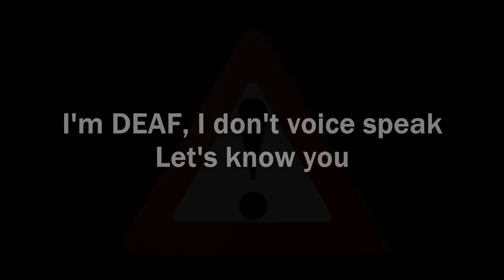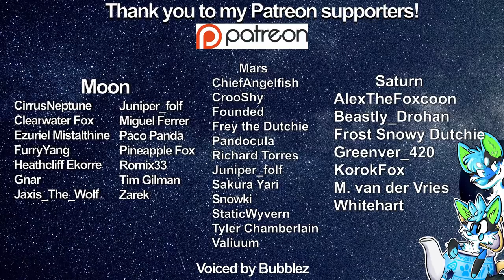Xusho Wolf's Final Face Reveal!(50,000 Subscriber Special)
Now take ready real my face reveal human it's who xusho wolf. Happy see to my face like same Shrek face. happy see, thank you all for subscribers!

Maker: Morefurless and Thunderhowl studio

*I’m deaf so can’t add the music, sorry*